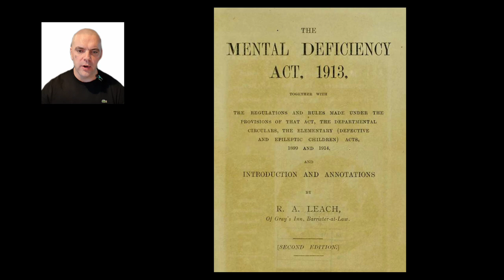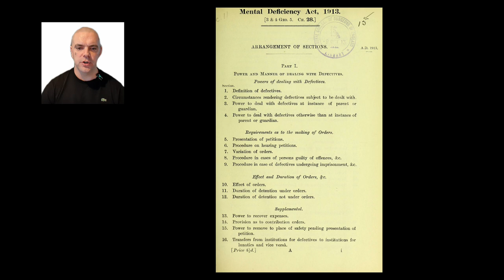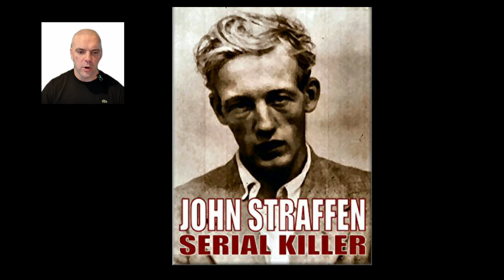John Straffen. Life without Parole. Prisoners that will never be released.